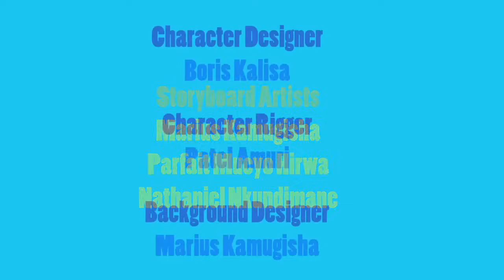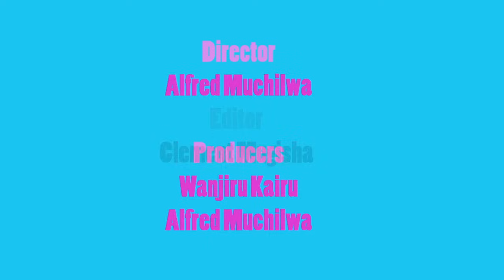Abana bakunda gukina nutunyoni